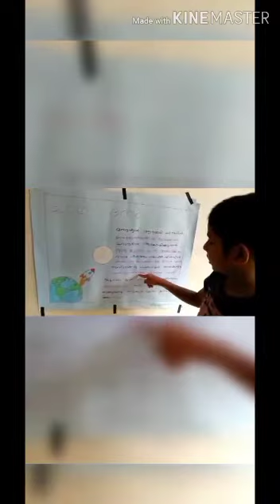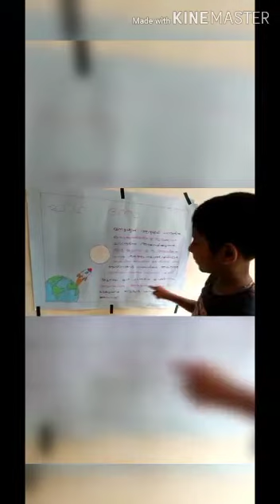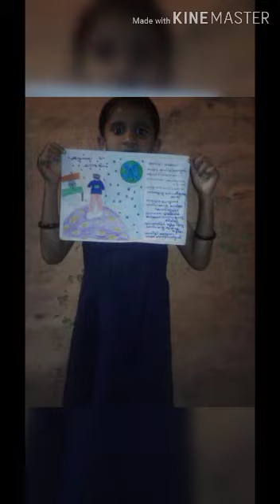ചാന്ദ്രദിനാഘോഷം (നാലാം ക്ലാസ് )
Video from Mejosh SALPS